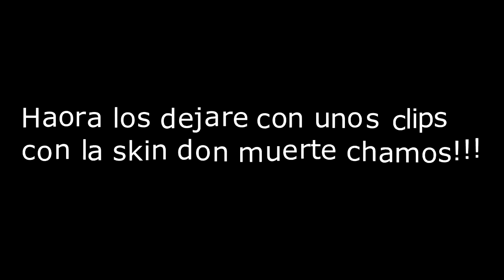🎃TENGO LA SKIN DE HALLOWEEN LA MAS TENEBROSA DE FREE FIRE🎃 | Isaac Diaz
💎🇻🇪💎🇻🇪💎🇻🇪 SI ESTAS EN VENEZUELA COMPRA TUS DIAMANTES EN RECARGAS GAMEPLAYs: INSTAGRAM Y WATSAPP: 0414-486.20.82
🚗RAPIDES -🔐 SEGURIDAD - 😉CONFIANZA - 🇻🇪HAS TU PAGO EN BOLIVARES